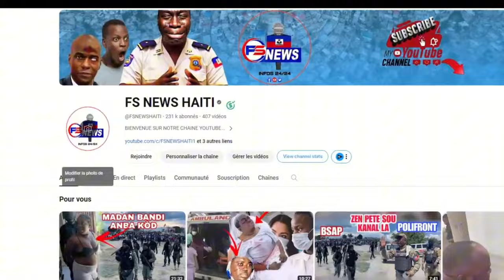Bal pete nan Vilaj de Dieu/ Andre Michel Bon sou pèp ayisyen/ Zen 100 milyon goud la vin pi pwès